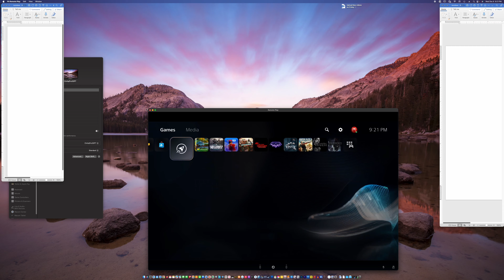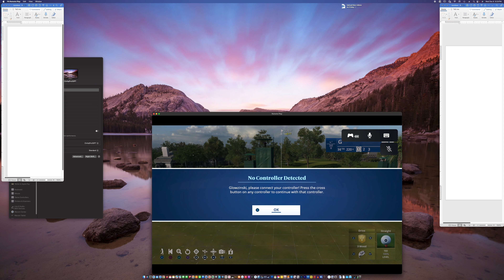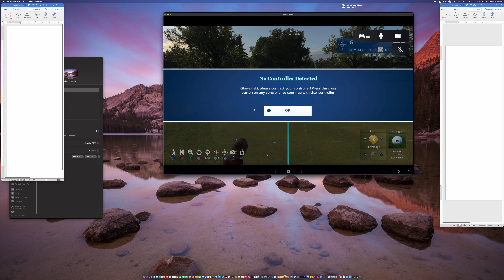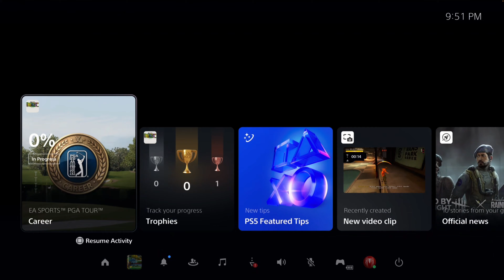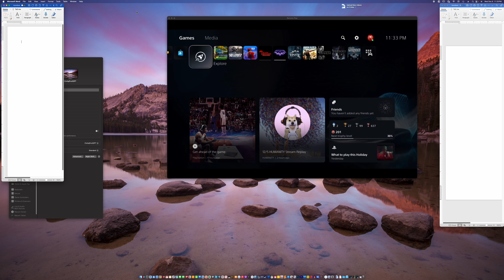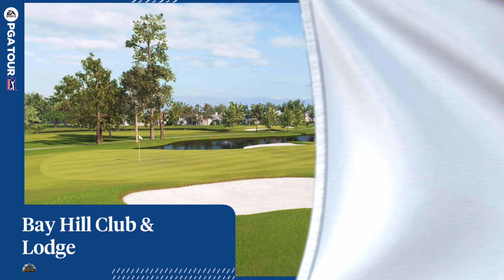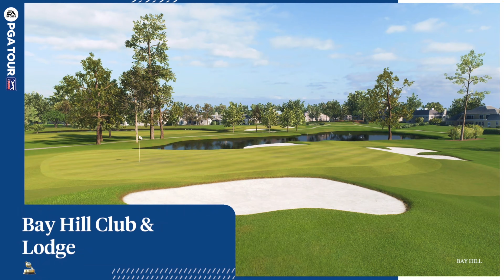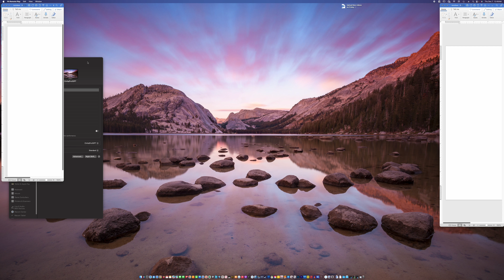EA PGA Tour 2024 4K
I cannot play the game well.  I mean, no matter what I try, I suck.  I do not like this game.  I cannot enjoy it.